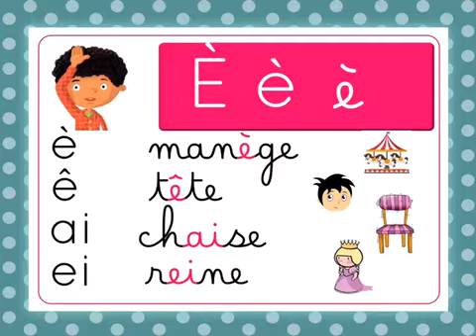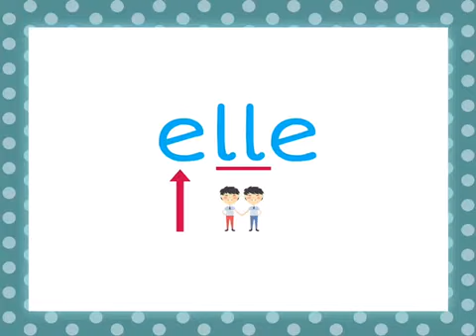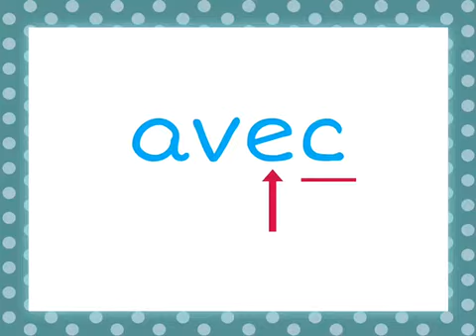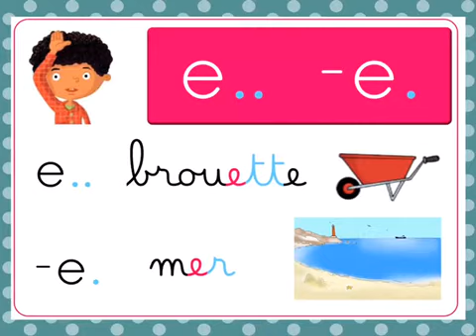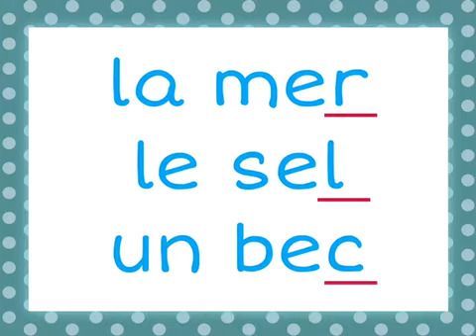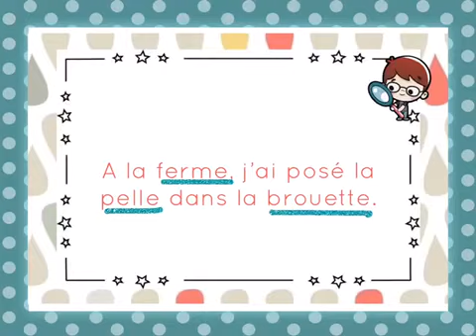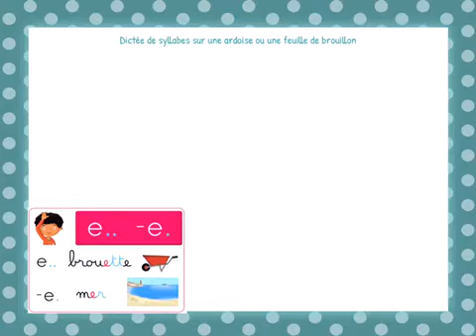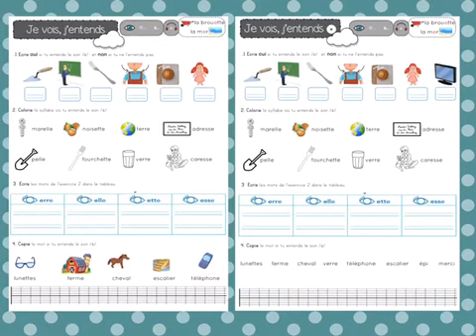Son e séance 1